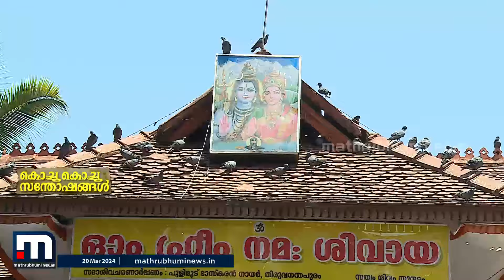അവര് കാത്തിരിക്കും.. ഈ കാഴ്ച സന്തോഷമാണ്; അമ്പലമുറ്റത്തെ പ്രാവുകൾക്ക് അന്നം നൽകുന്നവർ | pigeon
അവര് കാത്തിരിക്കും.. ഈ കാഴ്ച സന്തോഷമാണ്; അമ്പലമുറ്റത്തെ പ്രാവുകൾക്ക് അന്നം നൽകുന്നവർ

Happy viewing!